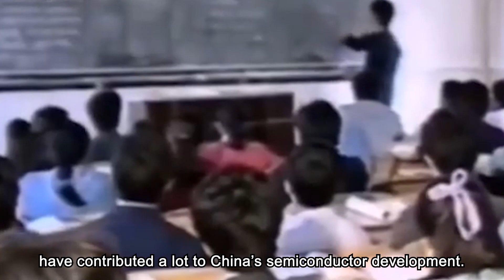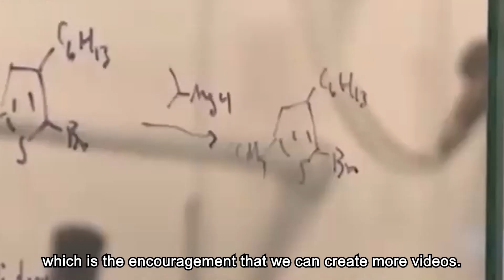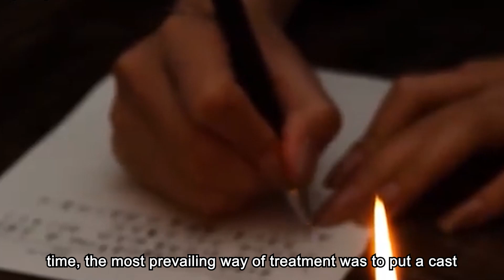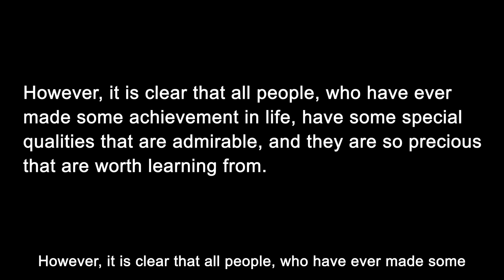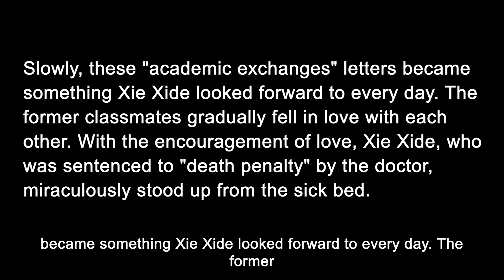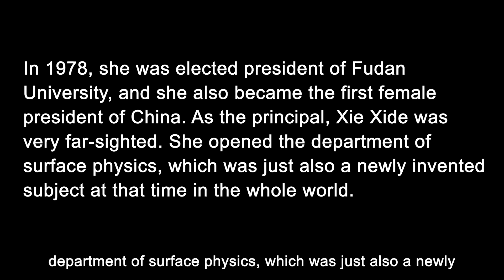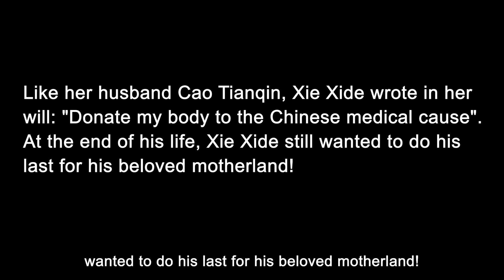The extraordinary China’s semiconductor precursor, the legendary life of Xie Xide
Here is a picture of a female physicist. She has come all the way in a thin but strong body. She led the theoretical research of semiconductor physics in China. Besides, her book Semiconductor Physics became one of China’s most widely used physics textbooks. Do you know who is she? Why do we talk about her today?
OK, let's move on today’s topic.